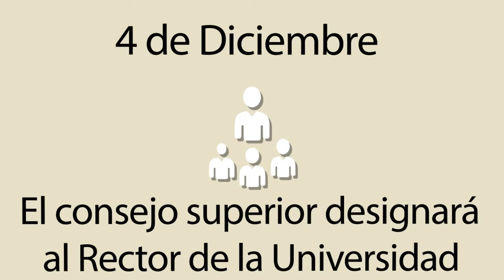EspacioUIS - 013 Tema: Proceso de designación de rector UIS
La secretaria general, doctora Adriana Castillo Pico nos cuenta en qué consiste el proceso de designación de rector y cuál es el cronograma acordado por el Consejo Superior.